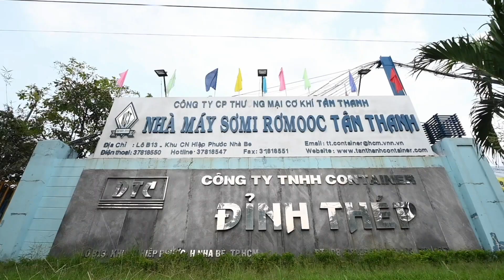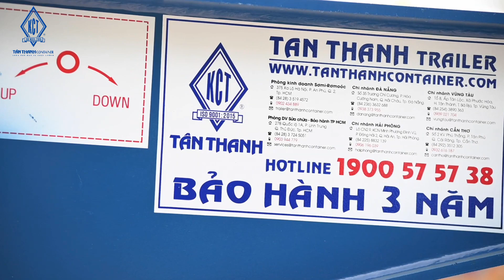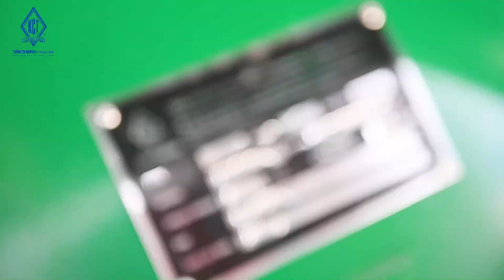Sản phẩm Sơ mi rơ mooc sàn H43-SA-01 40 feet, 3 trục | Tân Thanh Container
Giới thiệu sản phẩm Sơ mi rơ mooc sàn H43-SA-01 40 feet, 3 trục

Sơ mi rơ mooc sàn H43-SA-01 Tân Thanh có chiều dài 40 feet, 3 trục, được thiết kế chuyên dụng chở container 20, 40 feet, thép thanh, thép ống, các hàng hóa có trọng lượng lớn. H43-SA-01 sở hữu Dầm I lắp ghép sử dụng thép nhập khẩu từ Đức , mác thép gấp đôi các loại thép thông thường, giúp tăng khả năng chịu tải hơn 32 tấn. Đà ngang trước và sau đều là sắt hộp nguyên khối, đà dọc hay còn gọi là U biên có kích thước lớn giúp tạo nên sự chắc chắn cho sơmi rơmoóc.

© Bản quyền thuộc về Tân Thanh Container